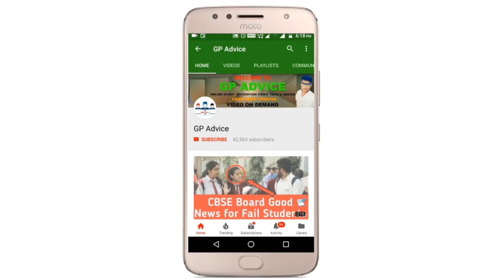CBSE BREAKING NEWS |CBSE EXAM ONLINE करवाने मैं Supreme Court करेगा बड़ा फैसला ? | LATEST UPDATE